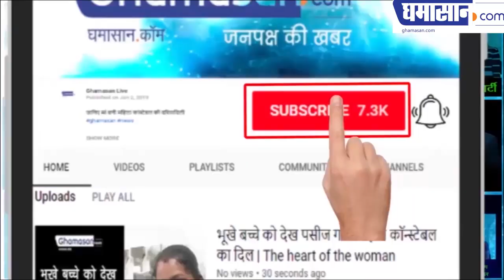DRI की दिल्ली टीम ने Sagar Juice Center पर मारा छापा | Indore Raid | Raid at Sagar Juice Center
On the Sagar Juice Center located at Gaurakund Square, Indore the DRI team from Delhi has seized all the birds after taking guerrilla action at the Juus Center. The team has sent all the seized birds to the zoo. In this case Raju Sagar has been interrogated.

The DRI team from Delhi suddenly reached the Sagar Juice Center in Gaurakund on Saturday morning and started taking action to seize the birds in the cage, then the employees got stumped. The team seized all the birds from the Juice Center first. Later all the birds have been shifted to the zoo. It is being told that even before, a person complained about the birds in the cage. Even after this Juice Center Operator was constantly violating the Animal-Bird Act.